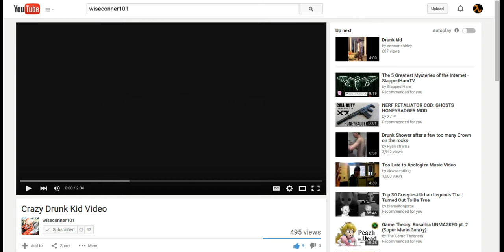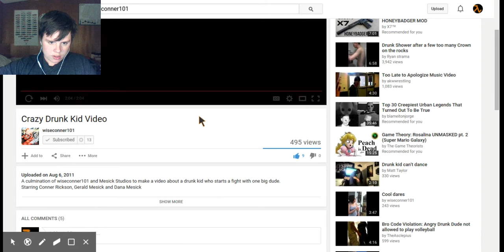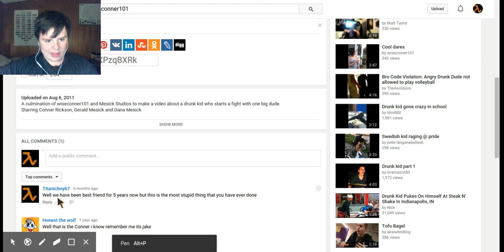REACT- Crazy Drunk Kid Video